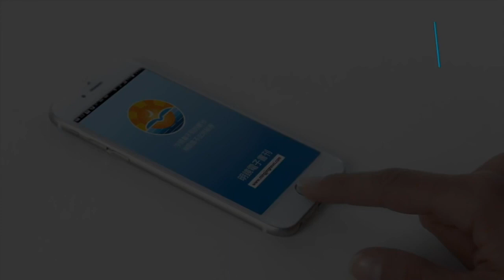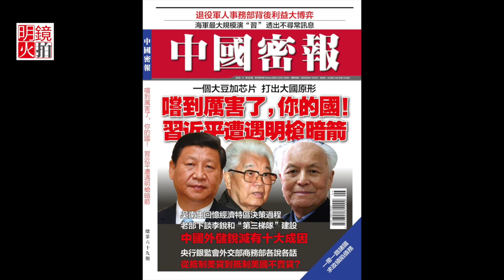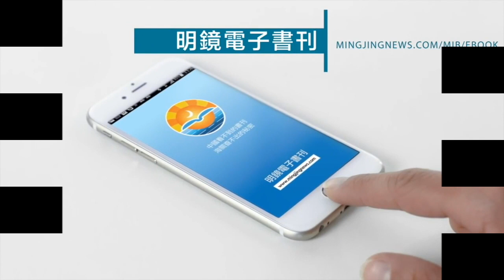明槍暗箭重創中國經濟，習近平如何應對（《明鏡書刊》）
中美貿易戰，中國未打先輸；外彙儲備下跌，央行降准給中小企業輸血也是杯水車薪。面對中國經濟的內憂外患，身為國家主席的習近平應該如何面對？本期“明鏡書刊”節目，我們請來明鏡火拍編輯賀蘭若女士，給大家詳細介紹明鏡火拍第238期《明鏡編輯部》節目：明槍暗箭重創中國經濟，習近平如何扭轉頹勢？本期《明鏡編輯部》節目完整文字整理稿收錄在最新出版的第69期《內幕》雜誌中。